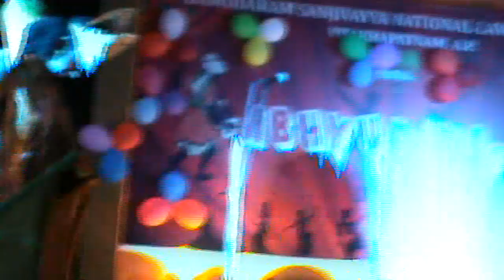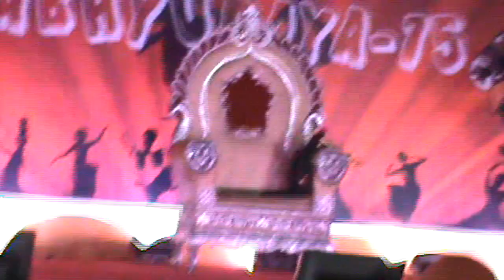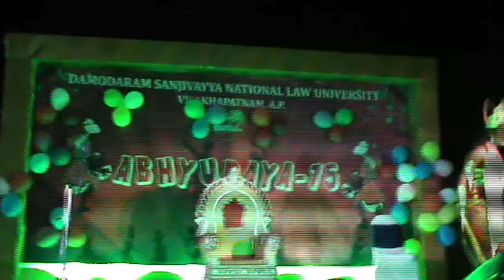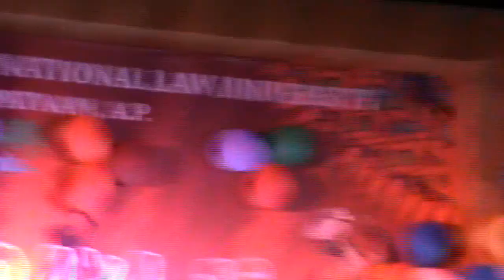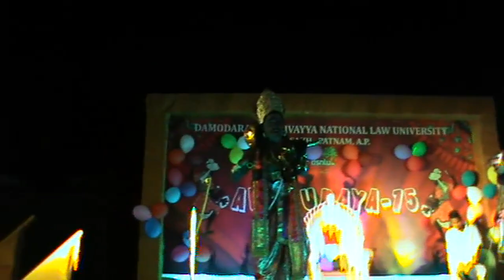Yama Skit @ DSNLU